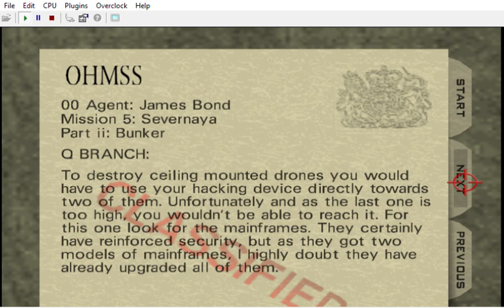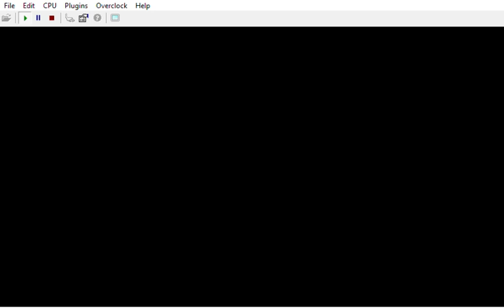{ * 7 OBJECTIVES with text and audio briefings * Bloody Mary: Ladies' Night: T2L: OF: Bunker II }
( BMLNT2LOF-28-01-24-TLLOF19TT | 28/01/24 18h54 )

AUDIO BRIEFING NOT LISTENED IN THIS VIDEO: There would be another one for it.

BRIEFING ( long / audio version )

( one voice ) To destroy the door use your watch magnet attract to collect the BMLN card on the floor, then throw it at the guard to kill him, once dead his weapon would fall on the floor, once again use your watch magnet attract to pick it, then aim at the door and shoot it. There's no way for you to deliver the prisonner anyway, but we need you to photograph her, as we need to be sure it's really one of our agents before sending some squad to deliver her.

Imagine if it's just some annoying NPC who keeps on dying: that's an occurrence we couldn't permit to exist.

( another voice ) Okay, I guess I'm here replacing the other AI voice due to some limitation: no problem, I'm not angry about only being the second choice, anyway...

To desactivate security cameras, as security has been reinforced since the last time, you would no longer be able to use your hacking device, at least not against cameras. Find a functionnal keyboard and use your hacking device by pushing B button in front of it. It should do the trick. Beware as some keyboards might be trapped and would set the alarm on.

However it wouldn't be considerated as a failure of your objective, but it surely would add some challenge to it. To destroy ceiling mounted drones you would have to use your hacking device directly towards two of them. Unfortunately and as the last one is too high, you wouldn't be able to reach it. For this one look for the mainframes. They certainly have reinforced security, but as they got two models of mainframes, I highly doubt they have already upgraded all of them.

Once you're in the front of an effective mainframe, press B to upload a virus that would get rid you of the remaining ceiling mounted drone. Near this last ceiling mounted drone are some plans, we need you to collect them, as you can't reach them either, just shoot at them to make them fall, you would be able to pick them on the floor, or even before they touch the floor.

If you didn't destroy the last ceiling mounted drone it might accidentally shoot at them, so be careful. Collecting evidences: I'm sure you already know about this...To open exit's door, use the nearest keyboard to the exit, it would open it. It's a locked door, understand this : it would open it, not unlock it. So be aware, if you're not speed enough, it might result in some failure.

BRIEFING ( " short " / text version )

We're lacking space here, for more details listen to the briefing audio tape in your cell. " Short version ": to destroy the door, use your watch magnet attract to collect the BMLN card on the floor, then throw it at the guard to kill him, and use his weapon to destroy the door. Photograph the prisonner: we need to be sure it's really one of our agents before sending some squad to deliver her.

To destroy ceiling mounted drones you would have to use your hacking device directly towards two of them. Unfortunately and as the last one is too high, you wouldn't be able to reach it. For this one look for the mainframes. They certainly have reinforced security, but as they got two models of mainframes, I highly doubt they have already upgraded all of them.

Once you're in the front of an effective mainframe, press B to upload a virus that would get rid you of the remaining ceiling mounted drone. Near this last ceiling mounted drone are some plans, we need you to collect them, as you can't reach them either, just shoot at them to make them fall, you would be able to pick them on the floor, or even before they touch the floor.To open exit's door, use the nearest keyboard to the exit.